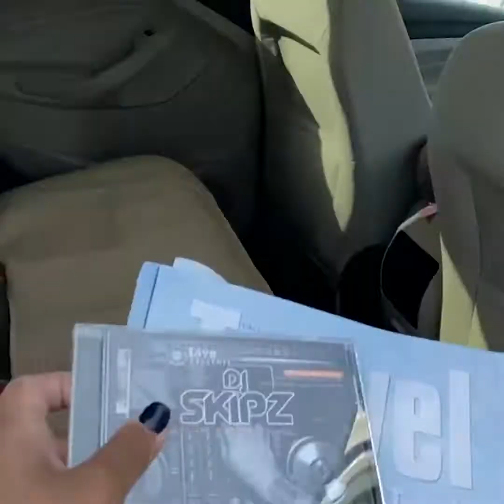Memorial Weekend w/Mom Adventures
Got a chance to spend Memorial Weekend with my mom! Got a few shots of us hanging out by the water in Lakeport, MI! It was a cold, and windy weekend, but overall the waves were a throwback for both my mom and I. I hope you enjoy the scenes just as much as I did. ✌🏾 ☮️